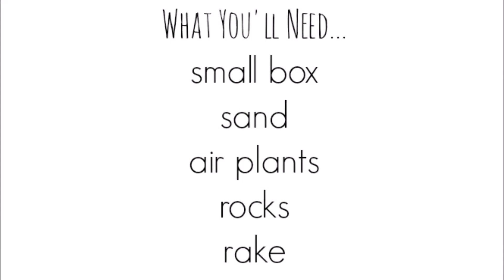How to create your own mini zen garden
Easily piece together your own mini zen garden, perfect for tabletops or office decor. Try it for yourself!